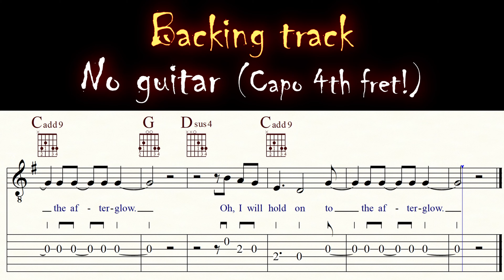AFTERGLOW | ED SHEERAN | No Guitar | Backing Track | TAB & Sheet Music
AFTERGLOW is a song by English singer Ed Sheeran. Released on 21 December 2020, the song marked Sheeran's first single release in more than 18 months. An accompanying music video features a one-take performance by Sheeran with solo acoustic guitar accompaniment. The song reached number-one in Israel and peaked within the top-ten of the charts in ten other countries, including the United Kingdom (number two on the UK Singles Chart), Australia and Switzerland. It also became Sheeran's 13th top ten on the US Billboard Adult Top 40, the most on the chart for a male solo artist. (Wikipedia)

Bass: IBANEZ GROOVELINE G105
Drums: EZ DRUMMER 2
Music Notation: FINALE 14
Screen-Recorder: OBS
Microphone: RODE NT 3
DAW: STUDIO ONE 2
Audio Interface: FOCUSRITE SCARLETT SOLO 3rd Gen
Camcorder: PANASONIC HC-V777
Video-Edit: DAVINCI RESOLVE 17

0:00 Count in
0:04 Verse 1/2
0:39 Chorus 1
1:31 Verse 3/4
2:06 Chorus 2
3:05 Video suggestions